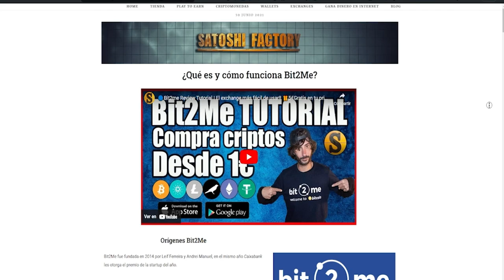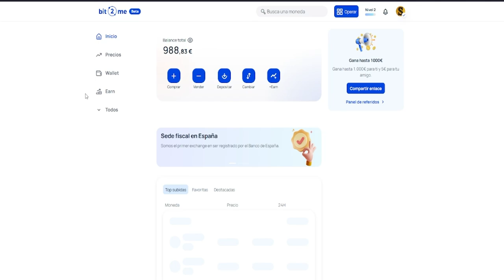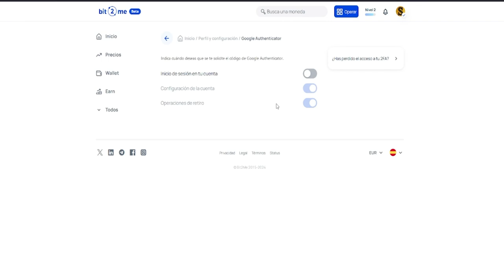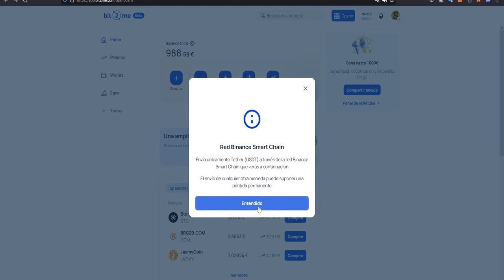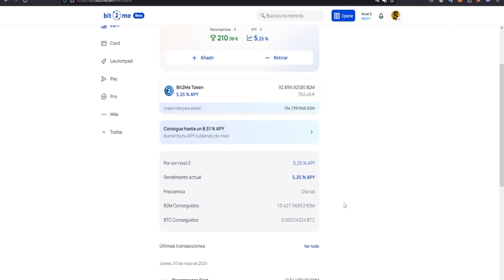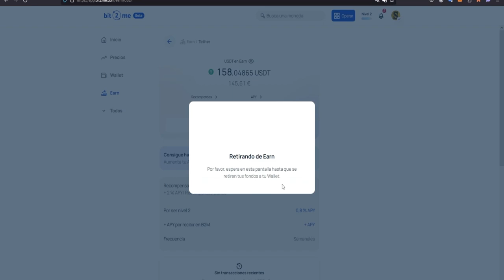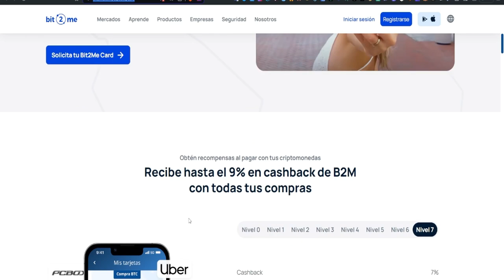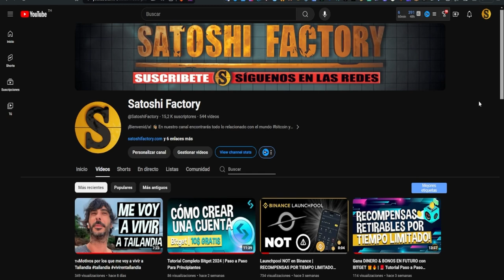¿Cómo Crear tu Cuenta en Bit2me Paso a Paso? (Actualizado 2024) 15€ GRATIS EN BITCOIN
En este video te mostramos cómo crear tu cuenta en Bit2me paso a paso, actualizado a 2024. Exploraremos todas y cada una de las funcionalidades que este increíble exchange tiene para ofrecer. @Bit2MeOfficial

🎁Además tenemos una oferta en la cual por crear tu cuenta en Bit2Me, verificarla y realizar tu primera compra de 100€ o más te vas a llevar 15€ en Bitcoin Gratis:

00:00 Introducción ¿Cómo crear una cuenta en Bit2me Paso a paso 2024?
00:32 ¿Cuáles son los orígenes de Bit2me?
01:02 ¿Qué es Bit2me?
02:30 ¿Cómo crear una cuenta en Bit2me 2024?
03:20 Verificar tu KYC en Bit2me
05:16 ¿Cómo cambiar la versión clásica de Bit2me?
06:10 Funcionalidades básicas de Bit2me
06:29 ¿Cómo ganar 15€ gratis en Bitcoin con Bit2me?
07:20 Configurar seguridad 2FA en Bit2me
09:30 ¿Cómo depositar fondos en Bit2me?
10:00 Depositar en Bit2me con tarjeta
11:10 Depositar en Bit2me con transferencia bancaria
11:49 Depositar fondos en Bit2me con google pay
12:00 Depositar criptomonedas en Bit2me
15:00 Comprar o vender criptomonedas en Bit2me
15:30 Comprar Bitcoin en Bit2me
17:25 ¿Cómo funciona la opción de Earn en Bit2me?
20:00 Añadir fondos en Bit2me Earn
23:23 ¿Cómo funciona el space center de Bit2me?
23:35 ¿Cómo conseguir más putos en Bit2me space center?
24:30 Ventajas y privilegios por tener mejor nivel en Bit2me
26:30 ¿Cómo funciona la Bit2me Card?
30:00 Launchpad en Bit2me
30:50 Bit2me Pay
31:18 Bit2me Pro para hacer trading de forma profesional
31:50 Final

🚨 Disclaim:
Advertencia de riesgo: La inversión en criptoactivos no está regulada, puede no ser adecuada para inversores minoristas y perderse la totalidad del importe invertido. Es importante leer y comprender los riesgos de esta inversión que se explican detalladamente